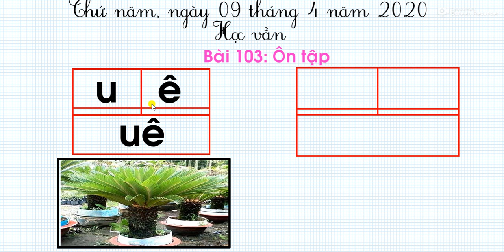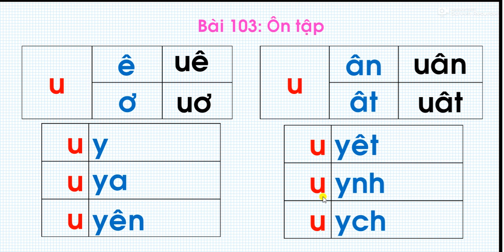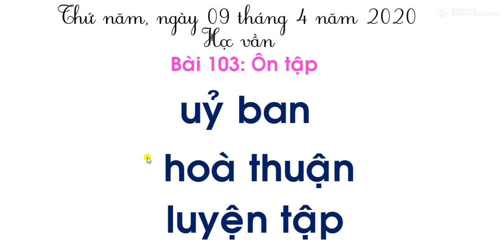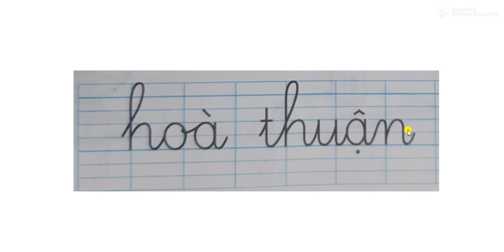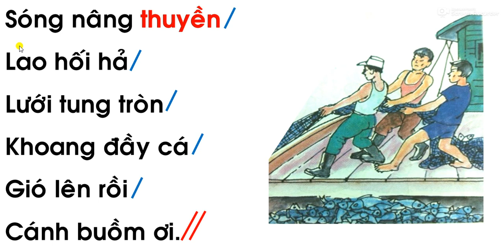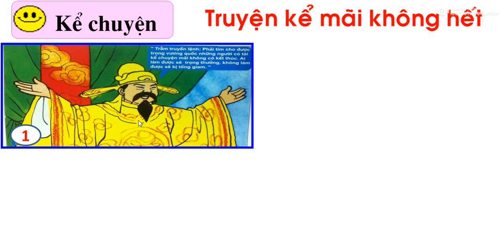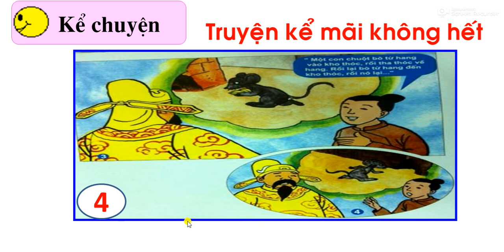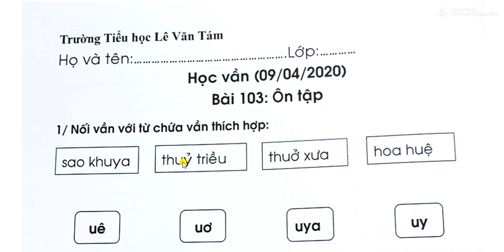Tuần 24: Ngày 9/4 Học vần Lớp 1 Bài 103: ÔN TẬP